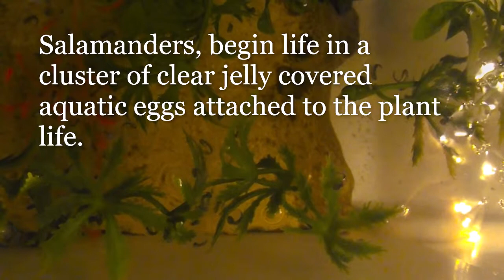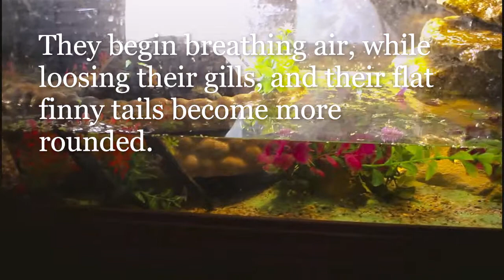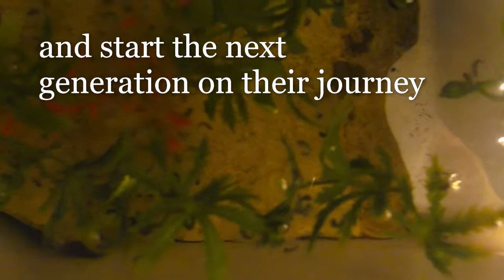Salamander life cycle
short video covering the basic life cycle of tiger salamanders.